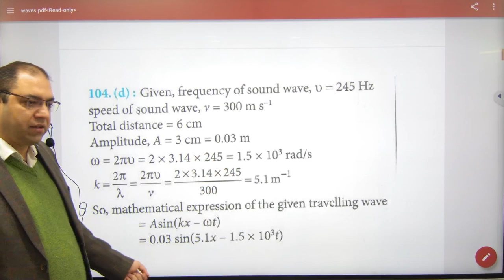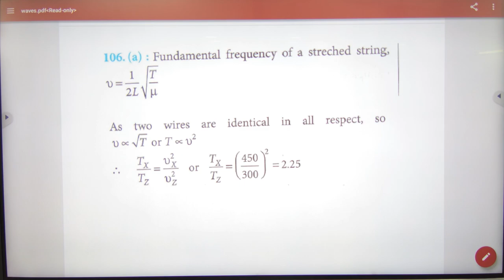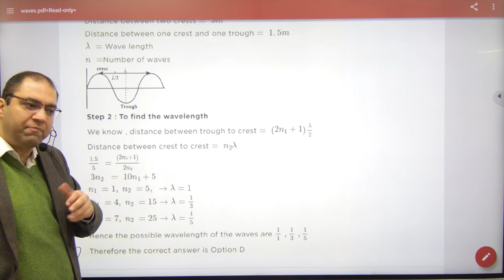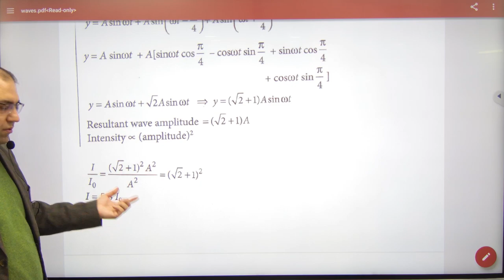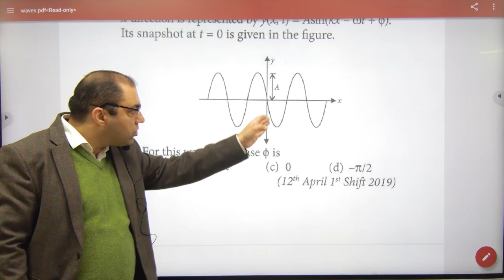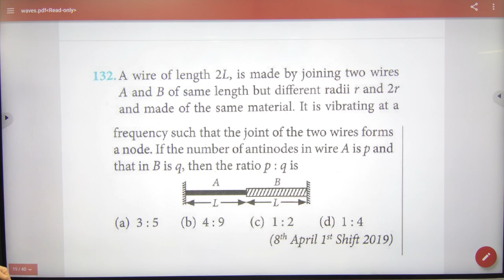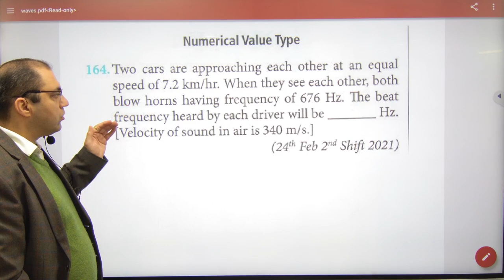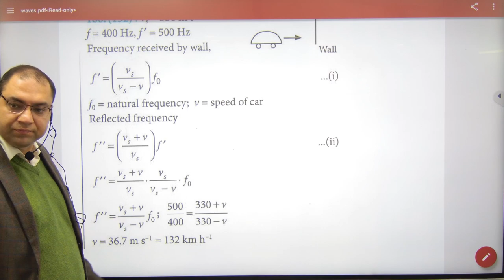519 Waves Part 2